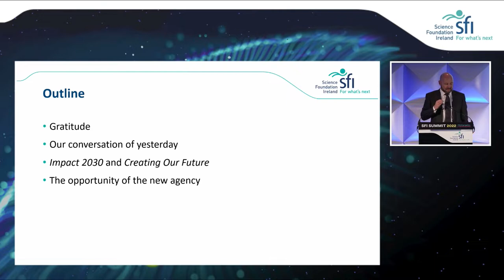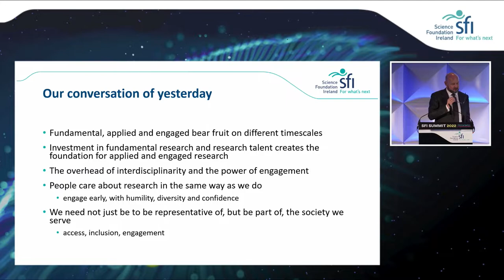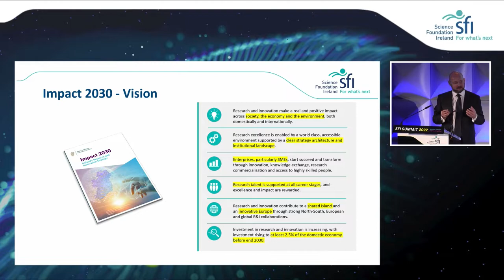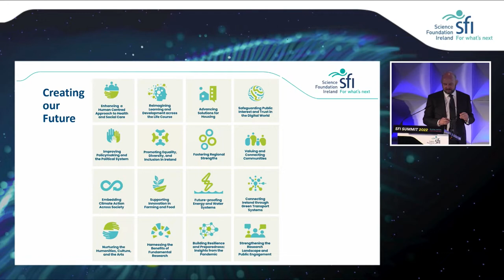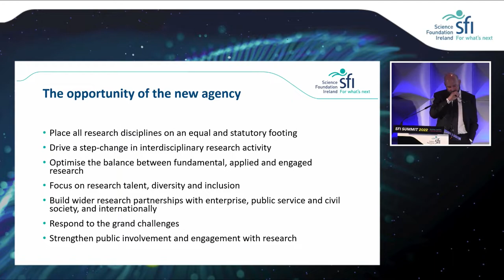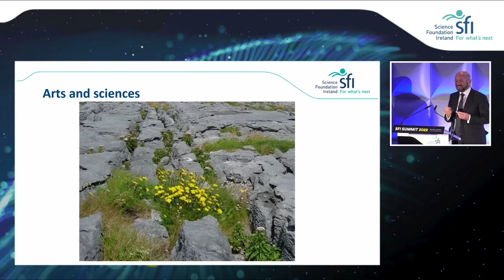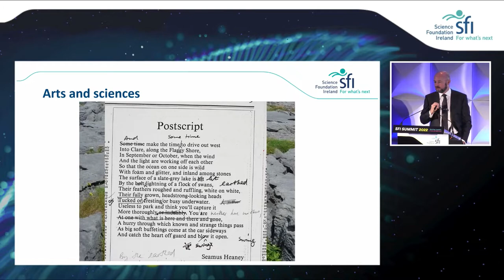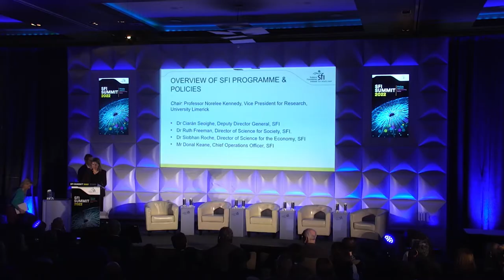SFI Summit 2022: Opening Address by Prof Philip Nolan and SFI Executive Panel Overview of Programmes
Watch the SFI Summit 2022 address by Professor Philip Nolan, Director General, SFI, followed by an overview of SFI programmes and policies with Dr Ciarán Seoighe (Deputy Director General SFI), Dr Ruth Freeman, (Director of Science for Society at SFI), Dr Siobhan Roche (Director of Science for the Economy SFI), and Mr Donal Keane (Chief Operations Officer, SFI). The discussion is chaired by Professor Norelee Kennedy, Vice President for Research, University Limerick.